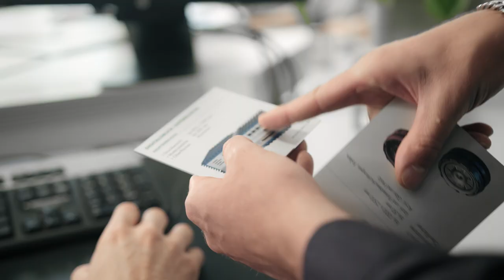Front Panels & Printing Services by Elma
Custom front panels for electronic enclosures should be aesthetically pleasing, durable and ergonomically designed to ensure the full value of your product. Elma’s front panel design and production center apply the latest print and etching techniques for proven results. Speak with one of our consultants about your project